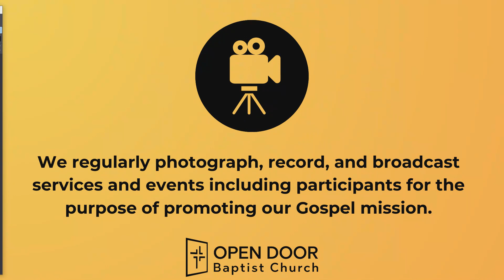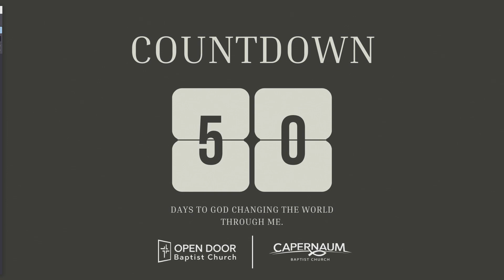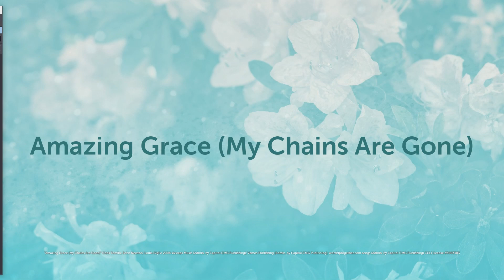Prayer's Request | 4.10.2024 MW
Build connections with God and His people as we look into the Bible for understanding and application for our daily lives! Visit opendooronline.com for more information about how to know God and to grow in your walk with others.